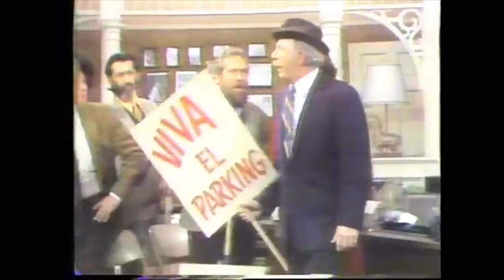TV ACTORS OF THE 1970s Who Died Without Us Realizing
0:00 Welcome to Passing News! Today, we remember TV actors of the 1970s who died without us realizing.Their charismatic portrayals remain memorable, though their departures often went unnoticed.

0:44 Jack Klugman brought laughter and heart as Oscar Madison in "The Odd Couple" and persevered in acting despite throat cancer, passing away in 2012.

1:15 Telly Savalas captivated viewers as lollipop-toting detective Theo Kojak in "Kojak," dying from bladder cancer in 1994.

1:44 Harry Morgan portrayed the wise Colonel Sherman T. Potter in "MASH," bringing depth to his role until his death in 2011.

2:30 Bob Crane is remembered for his comedic role in "Hogan's Heroes," tragically overshadowed by his mysterious murder in 1978.

3:13 George Peppard was known for his roles before becoming John ‘Hannibal’ Smith in "The A-Team," passing away in 1994.

3:40 Freddie Prinze charmed America in "Chico and the Man" but tragically took his own life at age 22 in 1977.

4:08 James Arness defined the American TV western as Marshal Matt Dillon in "Gunsmoke," dying of natural causes in 2011.

4:40 Lee Marvin brought his distinctive tough-guy persona to 1970s TV, passing away from a heart attack in 1987.

5:24 Vic Morrow met a tragic end during the filming of "Twilight Zone: The Movie" in 1982 in a helicopter accident.

5:57 Robert Reed offered a fatherly presence as Mike Brady in "The Brady Bunch," dying in 1992 from colon cancer complications.

6:41 Dan Blocker portrayed the kind-hearted Hoss Cartwright on "Bonanza," passing from a pulmonary embolism in 1972.

7:18 Jim Davis was iconic as Jock Ewing on "Dallas," dying from multiple myeloma in 1981.

7:51 Burgess Meredith was versatile in TV and film, dying in 1997 from Alzheimer’s disease and melanoma complications.

8:34 Ray Walston charmed as Uncle Martin on "My Favorite Martian," passing away from lupus in 2001.

9:15 Sebastian Cabot provided a touch of class as Mr. French in "Family Affair," dying from a stroke in 1977.

9:55 Jack Soo delivered deadpan humor on "Barney Miller," dying from esophageal cancer in 1979.

10:31 Guy Williams was adored as Zorro and Professor John Robinson, passing away from a brain aneurysm in 1989.

11:09 Norman Fell gained fame as Mr. Roper on "Three’s Company," dying from cancer in 1998.

11:48 Michael Conrad was known for his role in "Hill Street Blues," passing away from urethral cancer in 1983.

12:30 Gordon Jump played the lovable Arthur 'Big Guy' Carlson in "WKRP in Cincinnati," passing from pulmonary fibrosis in 2003.

13:12 Jack Albertson portrayed Ed Brown in "Chico and the Man," dying from colorectal cancer in 1981.

13:55 Will Geer warmed hearts as Grandpa Walton in "The Waltons," passing from respiratory failure in 1978.

14:37 John Colicos became a memorable villain as Baltar in "Battlestar Galactica," dying in 2000 from natural causes.

15:24 Ross Martin impressed with his disguises as Artemus Gordon in "The Wild Wild West," passing from a heart attack in 1981.

16:27 Cleavon Little brought humor to TV and film, passing away from colon cancer in 1992.

These actors not only defined a decade but also left a legacy that continues to influence television today. Thank you for joining us in remembering these incredible talents.